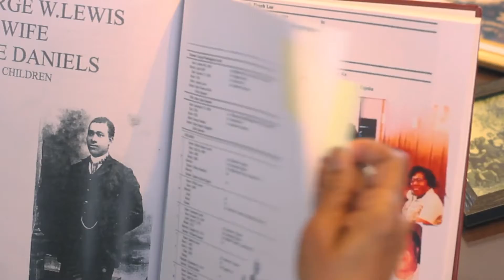The Lewis Family [Trailer] - Lawrence, KS Juneteenth Organization